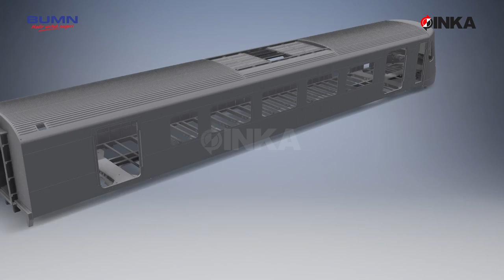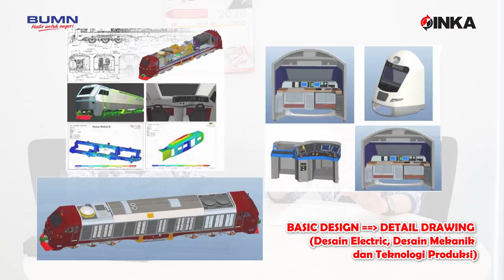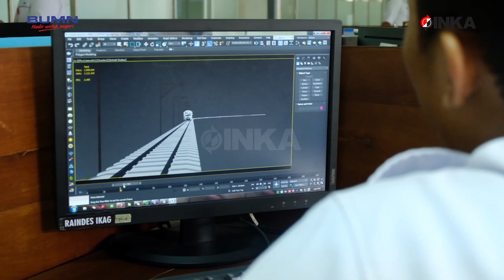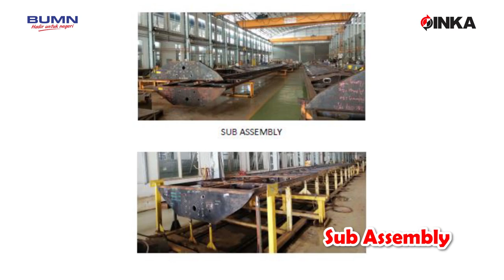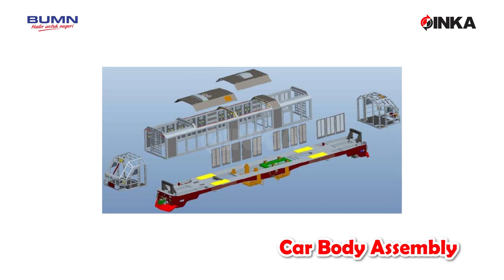Bibimbap Vol 2 Eps 1 : Basic Rolling Stock Manufacture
BiBimBap is Coming :)

Menemani INKAtizen yang sedang WFH, boleh ya Minka ajak break dengan nonton BiBimBap Vol 2 Eps 1 yang mengulas tentang Basic Rolling Stock Manufacture.
Pada video kali ini, Minka di bantu oleh Kak Ais dan Kak Tamara menjelaskan tentang tahapan bagaimana mendapatkan kontrak pembelian kereta api, mendesign seperti yang di pesan oleh customer, menghitung dan menguji hasil design, menetapkan teknik produksi, proses manufacture di workshop dan. ikutin saja deh, cuma 13 menit kok

Catatan :

*Saat video ini di upload, Indonesia sedang berjuang untuk mencegah wabah COVID 19. Masyarakat diminta untuk Work From Home/WFH (Bekerja dari Rumah, Belajar dari Rumah dan Beribadah dari Rumah), Social Distancing dan Self Quarantine. Insan INKA berdoa semoga semuanya segera pulih dan Indonesia kembali sehat. Aamiin